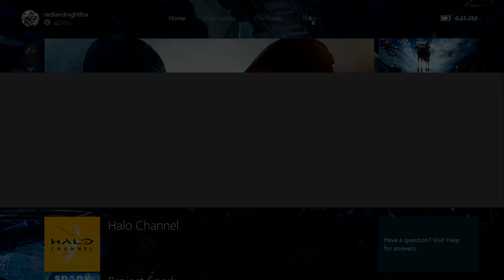halo 5 guardians multiplayer gameplay part 67